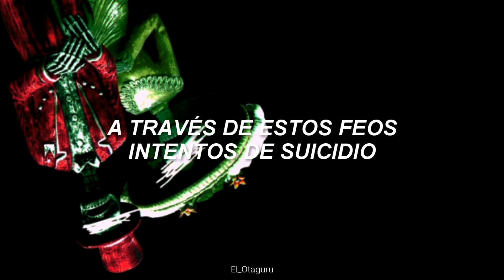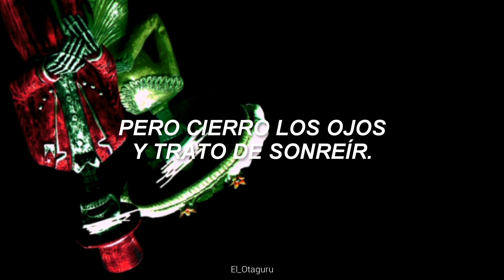『MEJIBRAY』- SUICIDAL WORD GAME || Sub Español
¡Hola chicos! Después de unas semanas sin subir nada hoy vuelvo con un tema de MEJIBRAY titulado "SUICIDAL WORD GAME".
Sin nada que decir disfruten!